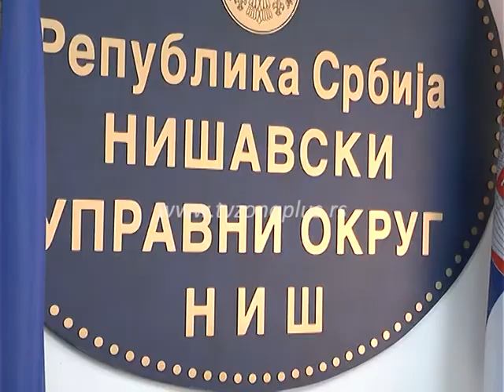POPRAVKA ZGRADA MILOM ILI SILOM